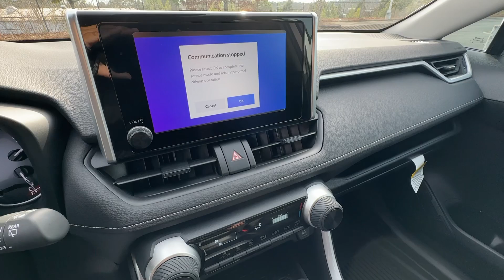2024 Toyota RAV4 Marietta, Smyrna, Kennesaw, Roswell, Sandy Springs RC255963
Silver Sky Metallic New 2024 Toyota RAV4 LE available in 750 Cobb Pkwy SE, Marietta, Georgia at Marietta Toyota. Servicing the Marietta, Smyrna, Kennesaw, Roswell, Sandy Springs, GA area.

Marietta Toyota
750 Cobb Pkwy SE

Marietta Toyota is committed to providing a fully safe and transparent buying experience our customers deserve. We are a family owned and operated business. We treat each and every customer like you are family and a neighbor. Thats Because you are!! Please call and allow us to show you the difference.br2024 Toyota RAV4 LE Silver Sky MetallicbrRecent Arrival!brbr2024 Toyota RAV4 LEbrBLUETOOTH HANDS-FREE BACK UP CAMERA APPLE CARPLAY TOYOTA SAFETY SENSE-P (TSS-P): PRE-COLLISION SYSTEM with PEDESTRIAN DETECTION LANE DEPARTURE ALERT Touch Keypad Rear-View Mirror With Homelink ALL WEATHER MATS 6 Speakers Active Cruise Control AM/FM radio: SiriusXM Auto High-beam Headlights Bumpers: body-color Dual front side impact airbags Emergency communication system: Safety Connect (10-year trial) Exterior Parking Camera Rear Front Bucket Seats Illuminated entry Knee airbag Occupant sensing airbag Outside temperature display Overhead airbag Overhead console Power door mirrors Radio: AM/FM/XM Audio System Remote keyless entry Speed control Split folding rear seat Spoiler Steering wheel mounted audio controls Tachometer Telescoping steering wheel Tilt steering wheel Traction control Trip computer.brMarietta Toyota is committed to providing a fully safe transparent buying experience our customers deserve. We are a family owned and operated business. We treat each and every customer like you are family and a neighbor. Thats Because you are!